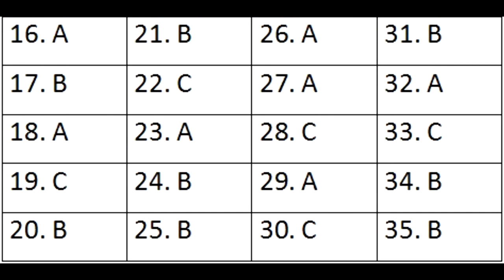Listening section: Question - Response (1)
Practice for TB test. DUOC UC SB